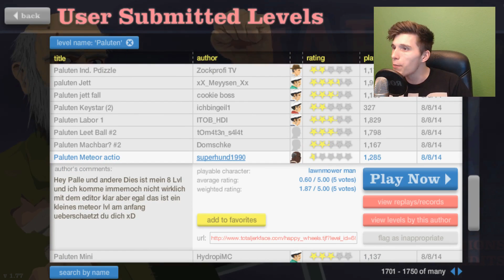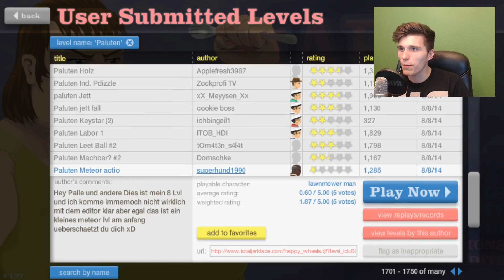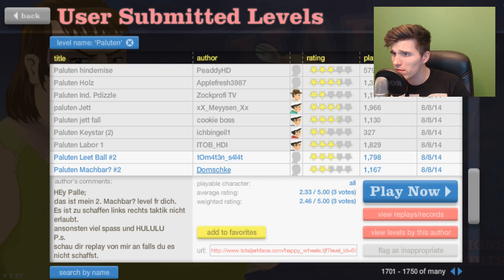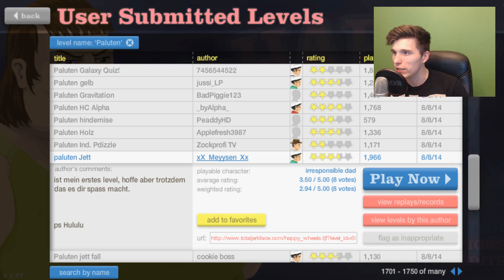DOPPELT GEMOPPELT ZERFETZT BESSER! ✪ Happy Wheels #445